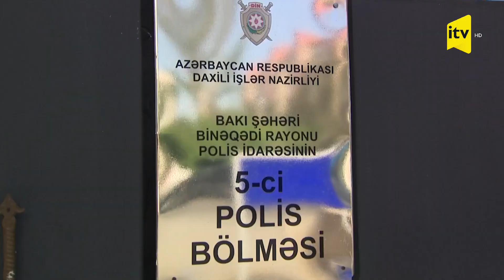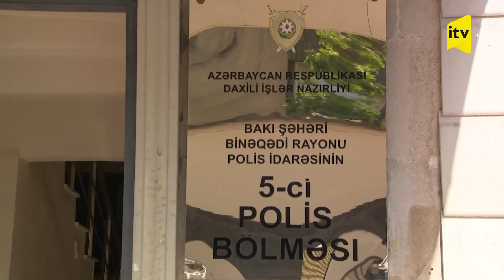Mənzildən 20 min manatlıq qızıl-zinət əşyaları oğurlayan şəxs gizli kameraya düşdü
Bakıda mənzildən oğurluq edilib.
Bu barədə Daxili İşlər Nazirliyinin Mətbuat Xidmətindən məlumat verilib.
Noyabrın 29-da paytaxt sakini olan bir nəfər Binəqədi Rayon Polis İdarəsinin 5-ci Polis Bölməsinə müraciət edərək bildirib ki, ona məxsus metronun “Azadlıq” stansiyasının yaxınlığındakı evindən naməlum şəxs tərəfindən oğurluq edilib.
Həmin şəxs qapını açaraq içəridən dəyəri 20 min manat olan qızıl-zinət əşyaları oğurlayaraq hadisə yerindən yayınıb.
Bölmə əməkdaşlarının həyata keçirdikləri təxirəsalınmaz əməliyyat-axtarış tədbiri nəticəsində hadisəni törətməkdə şübhəli bilinən əvvəllər də oğurluq cinayətlərinə görə məhkum edilmiş paytaxt sakini Emin Cabbarov saxlanılıb. Ondan oğurladığı qızl-zinət əşyalarının bir qismi aşkar olunaraq maddi sübut kimi götürülüb.
Emin Cabbarovun oğurluq etdiyi evə necə daxil olması inzibati ərazidə quraşdırılan müşahidə kameraları vasitə ilə də anbaan qeydə alınıb.
Saxlanılan şəxs barəsində 5-ci Polis Bölməsində toplanan materiallar araşdırmaların davam etdirilməsi üçün Binəqədi Rayon Polis İdarəsinin İstintaq Şöbəsinə göndərilib. Zəruri istintaq tədbirləri davam etdirilir.
"Emin Cabbarovun Bakı şəhərində digər analoji cinayətlər törətməsi də istisna edilmir", - Mətbuat Xidmətindən bildirilib.